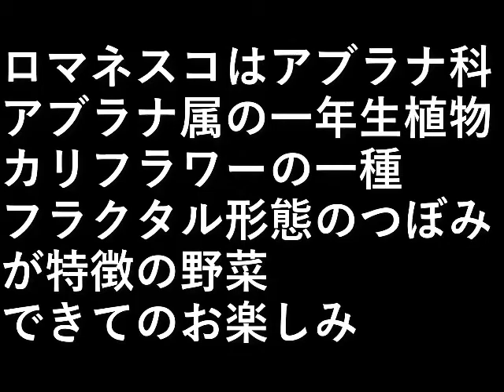ロマネスコ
ロマネスコは
アブラナ科アブラナ属の一年生植物。

カリフラワーの一種。

フラクタル形態のつぼみが特徴の野菜。
できてのお楽しみ。

設備屋の適当田舎暮らし